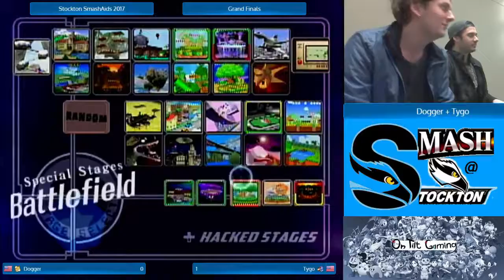Stockton SmashAIDS 2017 Grand Finals Tygo Falco Vs Dogger Fox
Hey everyone, this is footage from the Stockton SmashAIDS 2017 Melee Tournament on 3/8/17

While this may not be high quality Melee, or guide related, I hope my local scene can enjoy their matches being uploaded and I will do my best to deliver higher quality twitch streaming and local recordings with the most fun tournament scene I've been lucky enough to be a part of.